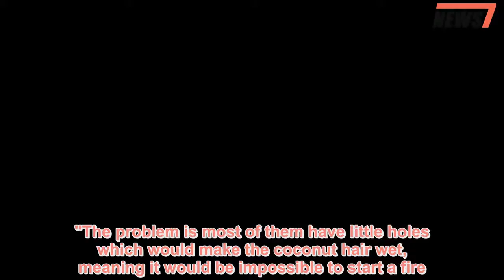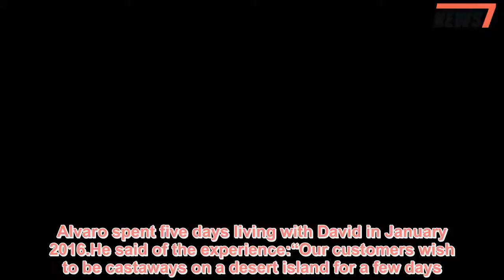Real life Robinson Crusoe makes fire using plastic bag filled with water - 247 News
THIS is the moment a real life Robinson Crusoe demonstrates his remarkable trick for making fire using only a plastic bag filled with water.Spanish castaway Alvaro Cerezo has visited more than 400 uncharted territories since he decided to trade civilisation for surviving on unspoiled pockets of paradise at 19.The 36-year-old now makes a living abandoning brave holidaymakers on far-flung desert islands to survive for days or weeks at a time - and has to test out the most treacherous locations himself first.Now he has revealed this amazing new video footage of himself creating a fire on a beach on a desert island in the Philippines in seconds - using only a clear plastic bag full of sea water.In the clip, Alvaro, from Malaga, uses the plastic bag in the same way as a magnifying glass to pinpoint the sun's burning rays onto dry coconut kindling, which quickly sets alight.The survival expert said: "I have used this method to make fire so many times.People are usually surprised you can use a plastic bag to make fire - they normally cannot believe it."If explorers don't carry plastic bags with them, there are always some on the shore of any desert island that have been pulled from the sea."The problem is most of them have little holes which would make the coconut hair wet, meaning it would be impossible to start a fire."Because of this you need to be lucky to find the right plastic bag, as it also must be transparent."Once you fill it with water - either fresh or salty - you need to create a round shape by pressing the sides."Then, the water creates the same effect as a magnifying glass." Alvaro set up his company, Docastaway, in 2003 after staying on an island on the remote archipelago of Andaman and Nicobar in India and realising he could never work in an office.He has since helped more than 500 people - from backpackers to millionaires - experience the shipwrecked life for just $1,500 USD (approximately £1000) per week.Two years ago he visited fellow real life Crusoe, David Glasheen, who has lived on Restoration Island, Australia, since 1993 after losing a £8 million fortune in the 1987 Black Monday crash.Alvaro spent five days living with David in January 2016.He said of the experience:“Our customers wish to be castaways on a desert island for a few days.“I travel because I want to meet people like David all over the world.I spent five days living with him and got to know him, his dog, his life and his personality." Alvaro scours the world for remote islands and limits each one to one person or couple at a time and withholds geographic details to ensure genuine isolation.Alvaro has also successfully used a light bulb to start a fire and said making a saw out of bamboo to create friction is another commonly-used method.He added: "When I can't find a plastic bag, I try to find a light bulb."They are round and so make for the perfect shape, like when you press a plastic bag."You open them carefully and put water inside to create the same magnifying gl